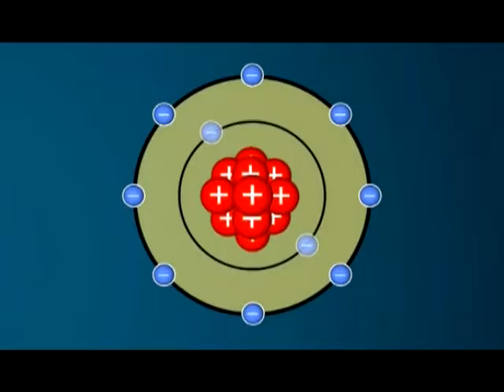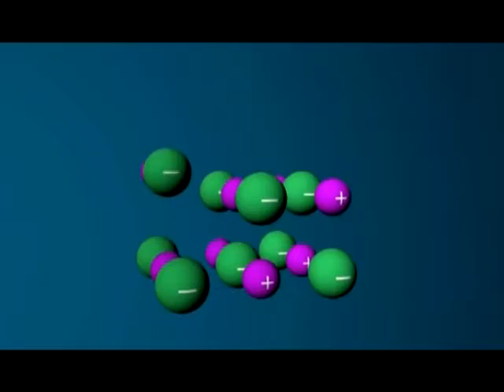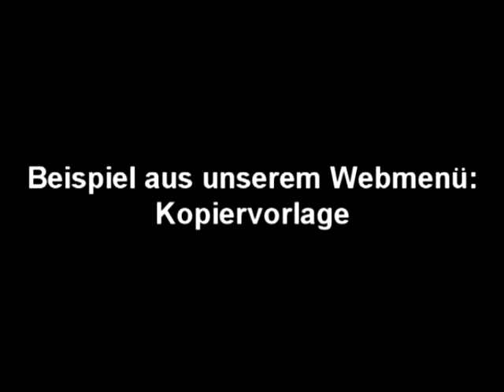Schulfilm-DVD: Chemische Bindungen (DVD / Vorschau)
Atome und Ionen können feste chemische Bindungen eingehen. Die Verbindungen haben dabei stark unterschiedliche Eigenschaften, abhängig davon, ob eine Atom-, Metall- oder Ionenbindung vorliegt. Die Fähigkeit eines Atoms, zusätzliche Elektronenpaare an sich zu ziehen, veranlasste Linus Pauling dazu, sein Modell zur Elektronnegativität vorzustellen. Anhand seiner Skala lassen sich Voraussagen über den ionischen Anteil einer Bindung von zwei Atomen treffen. Der Film zeigt die verschiedenen Arten von chemischen Bindungen.